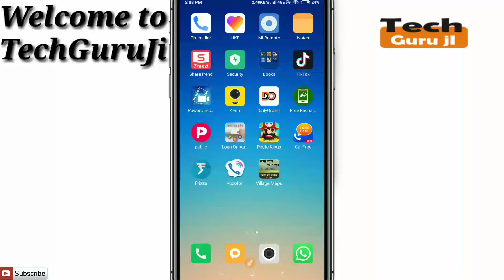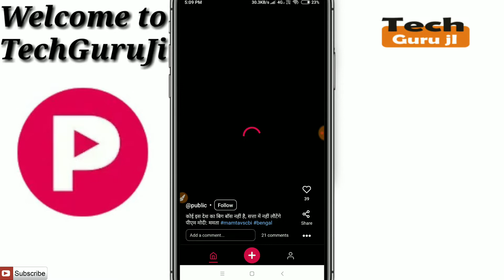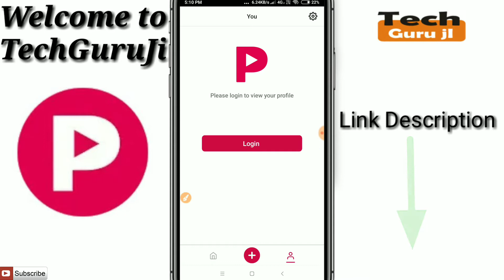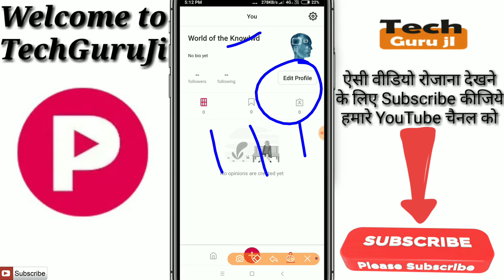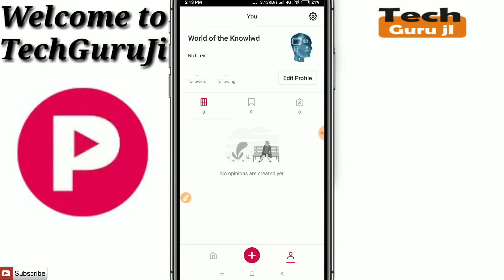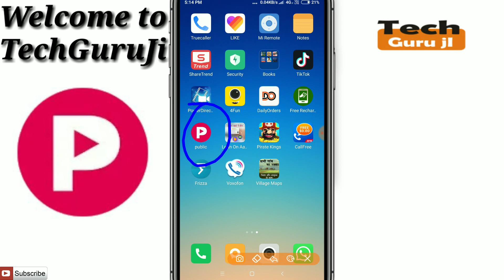How to use Public App | Public App में अपनी परेशानी कैसे डाले | Technical MJ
1- like this video -     100 like must this video
2- Comment Your Paytm Number and comment good word

I will give only 30 rupees to one person who will win, then follow whatever rule we have given to win our beloved.

The winner of this giveaway will only get the money when this video gets 100 Likes

Dosto aaj is video me aapko ek News Reporter App ke baare me bataya jiske madad se aap apne local area me hone wali sari problem Public app me dal sakte hai